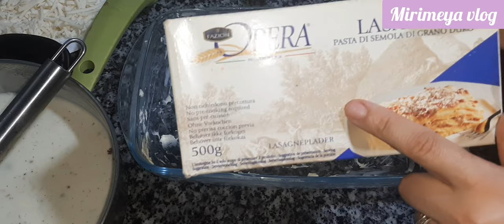لازانيا_بالكفتة على طريقتي/طعم لايقاوم👌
لازانيا بالكفتة ساهلة وكتوجد في دقائق